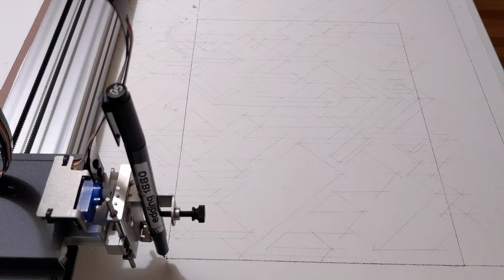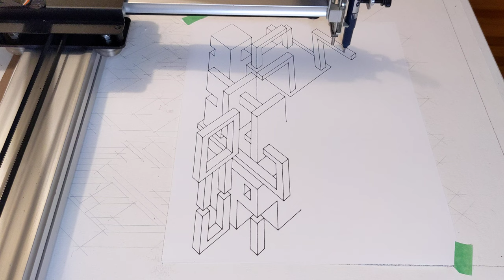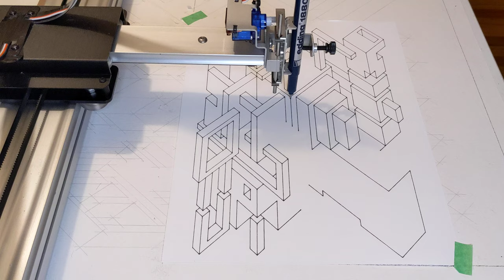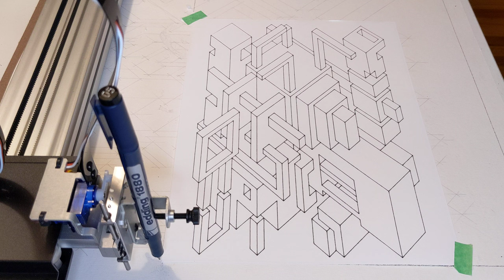AxiDraw. XY plotter. Mechanical drawing of a cluster of geometric shapes.